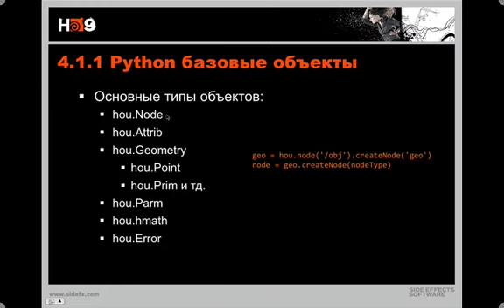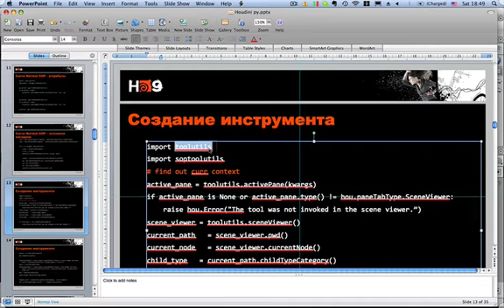Houdini Techniks - 9 занятие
Тема занятия - Создание Python SOP